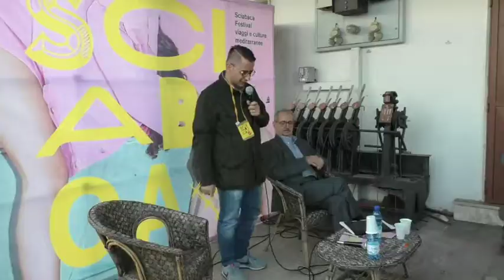Sciabaca Festival 2017 - "Per un'antropologia dell'erranza meridionale" con Vito Teti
seconda edizione
Organizzato da Rubbettino Editore

"Per un’antropologia dell’erranza meridionale"
Con Vito Teti, professore di Antropologia Culturale presso l’Università della Calabria

Stazione Ferrovie della Calabria. Soveria Mannelli, 22 settembre 2017.